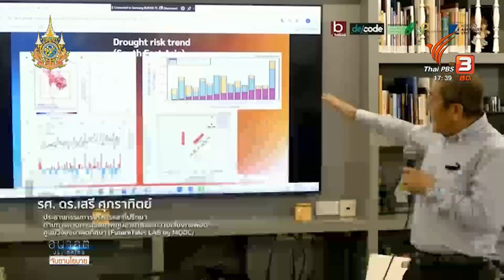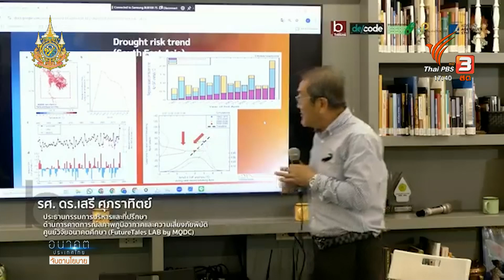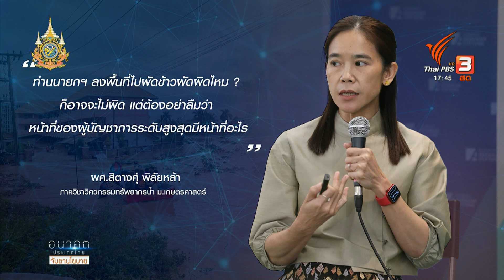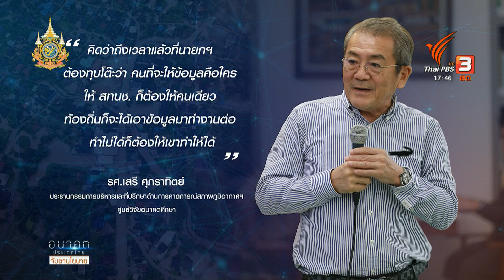อนาคตประเทศไทย: 2-10-67 สถานการณ์น้ำเหนือ+โลกรวน ข่าว 1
อนาคตประเทศไทย ฝนในพื้นทีภาคเหนือยังวางใจไม่ได้ ล่าสุดมีการประกาศอ้างอิงข้อมูลจากสำนักงานทรัพยากรน้ำแห่งชาติ หรือ สทนช. แจ้งเตือนให้ประชาชน เฝ้าระวังระดับน้ำกก และน้ำท่วมขังแม่น้ำกก ช่วงวันที่ 2 ถึง 9 ต.ค. 67
เนื่องจากบริเวณความกดอากาศสูงกำลังปานกลางจากประเทศจีนได้แผ่ลงมาปกคลุมประเทศเวียดนามและประเทศลาวตอนบน ประกอบกับมีร่องมรสุมพาดผ่านภาคเหนือ ทำให้ฝนตกหนักมากในพื้นที่ต้นน้ำในเขต อ.แม่อาย จ.เชียงใหม่ และ อ.เมืองเชียงราย จ.เชียงราย